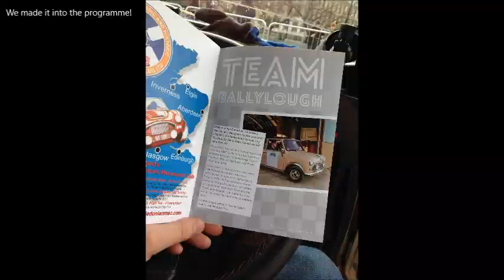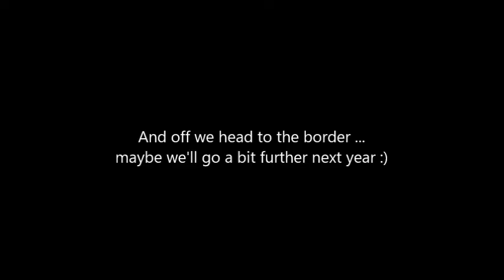Rallye Monte Carlo Historique UK Start - 25th January '17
Team Ballylough Classics embarked on a new adventure to kick off 2017 by crossing the "shough" to take part in the Rallye Monte Carlo Historique UK Start events, held again at Paisley Abbey near Glasgow Airport.

Taking part in one of the Heritage Runs the Austin Mini "Seven S" was crewed as usual by Ian Campbell as driver and the navigator's seat was filled by Andy Loane.

Remember to hit the like button if you do, and if you haven't already, we'd love it if you would subscribe to our channel for plenty more similar videos to come.

If you'd be interested in a sticker or two please hop over to eBay you can pick up one of our Team ones;

Cooper S Traveller side profile

Rosette logo